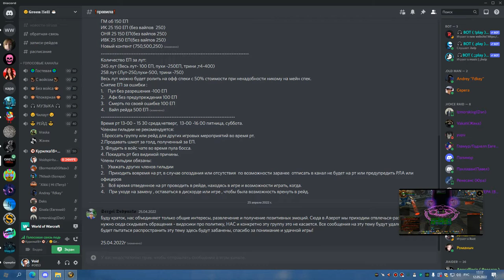ИВК 25 на 4 босса ДЦ 12 05 22